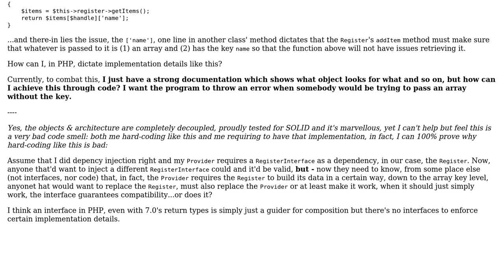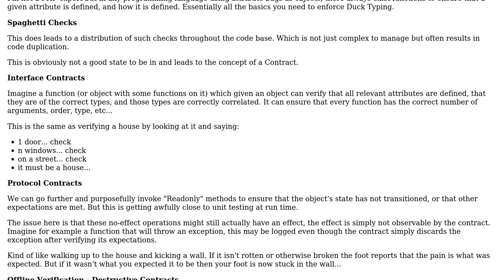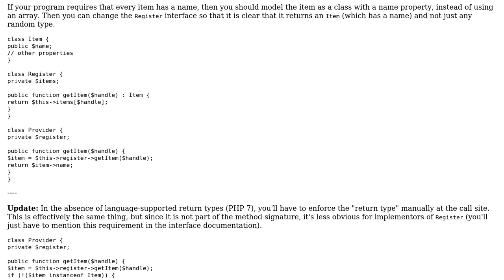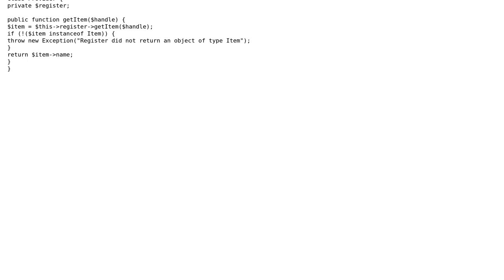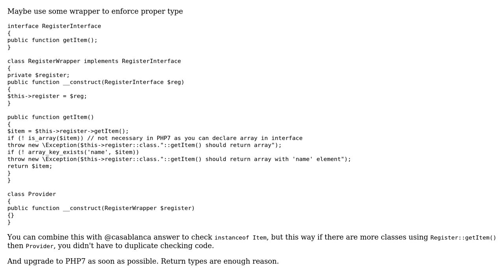What to do when a class' method depends on another class' method to pass an array with a certain...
What to do when a class' method depends on another class' method to pass an array with a certain key?

With thanks & praise to God, and with thanks to the many people who have made this project possible! | Content (except music & images) licensed under CC BY-SA | Music | Images & others | With thanks to user Kain0_0 user coolpasta user casablanca user Blazej Kowalczyk and the Stack Exchange Network Trademarks are property of their respective owners. You are responsible for your own actions.